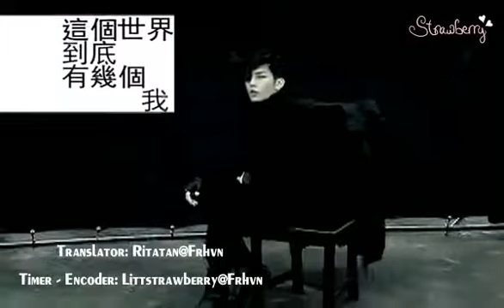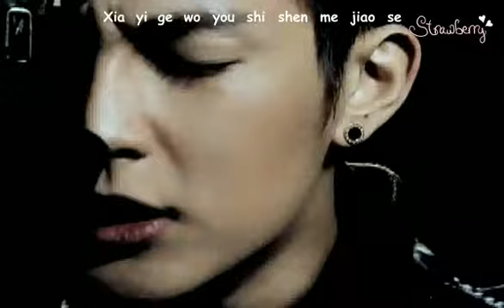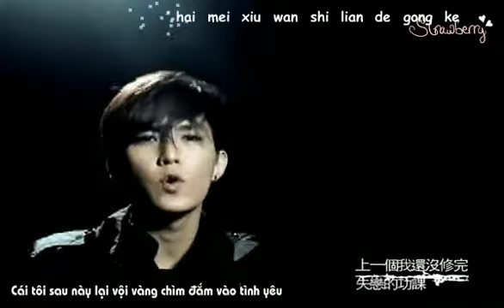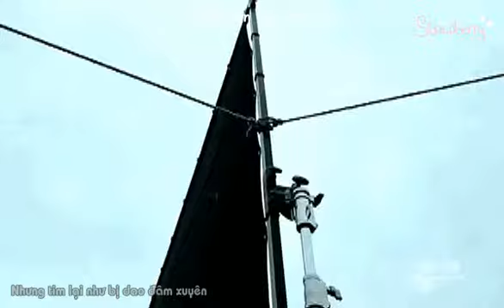[Vietsub + kara] The Next Me - Aaron Yan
Translator: Ritatan@Frhvn
Timer - Encoder: Littlstrawberry@Frhvn